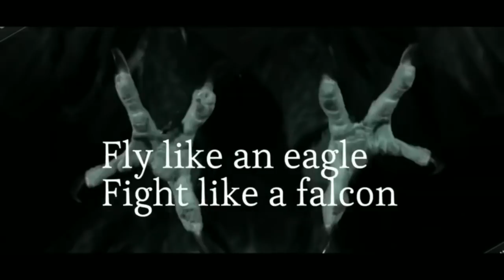FAST NEWS: Kapal Selam Korsel & S-400 Turki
Dua informasi menarik kembali kami hadirkan dalam JejakTapak Fast News
Video: ROK Navy/Russian Defense Ministry